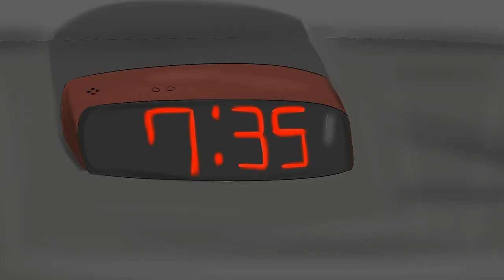Oxenfree The Animated Series Episode 1 Preview (Fanmade) REUPLOAD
Oxenfree The Animated Series is a fan made animated webseries that I'm making using the audio of the full game and adding some of my own clips. I will try to launch the pilot episode next year if possible. Thanks for checking out my channel and i hope to make more animated content in the future.
-Art subject to change still early development-

Art/Animations/Directed/Editing/BG
Chocolate Boy
Audio
Song- 1st song - Emphany Fields
2nd Song The Beach 7am Oxenfree OST
Sound FX - Chocolate Boy/ Soundbible (public Domain)
VA- Erin Yvette as Alex
Gavin Hammon as Jonas
Aaron Kuban as Ren